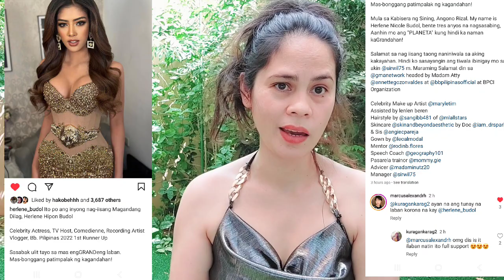THAI FANS BET SI GABBI BASIANO KEYSA KAY HERLENE BUDOL NA KOMPIRMADONG LALABAN SA MGI PHILIPPINES???